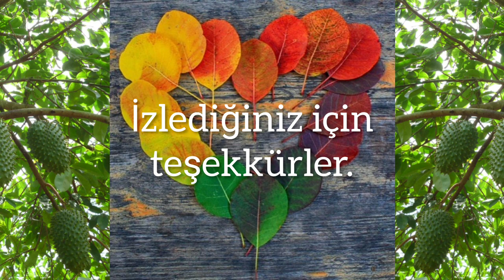Graviola - Annona muricata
"Graviola ya da Latince adıyla Annona muricata, Annonaceae yani şekerağacıgiller familyasından Karayipler ve Güney Amerika’ya özgü, geniş oval yapraklı, hoş kokulu beyaz çiçekleri olan ve yaz kış yaprak dökmeyen tropikal bir meyva ağacıdır. Ona anavatanında “guyabano”, “catuche”, “jaca do Pará” ya da “guanábano” gibi isimler de verilmiştir. Daha önce başka bir video ile anlattığım şekerelması yani “Annona squamosa” ve çerimoya yani “Annona cherimola” ile akrabadır. Bu aile genellikle çok lezzetli olan meyvalarıyla ünlüdür."
Okan Akkoyunlu
Müzik: ‘Rise Of The Flower’ by Jonny Easton – released under CC-BY 4.0.